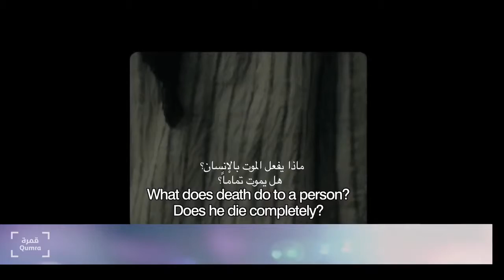Master Class: Aleksandr Sokurov | ندوة قمرة الدراسية: ألكسندر سوكوروف